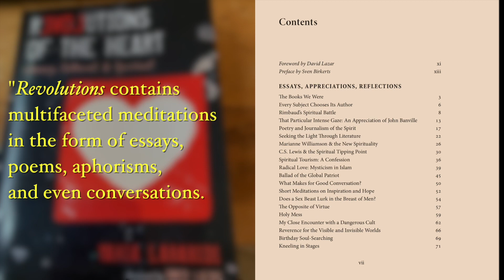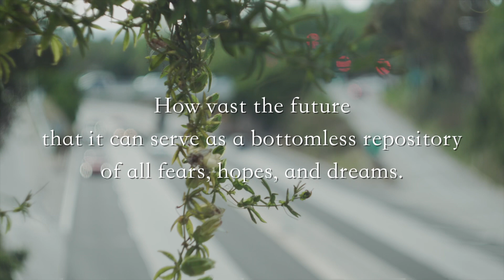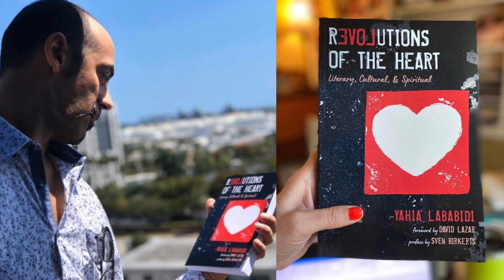Revolutions of the Heart: Literary, Cultural & Spiritual by Yahia Lababidi (Book Trailer)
The multifaceted meditations in “Revolutions”—essays, poems, aphorisms, conversations, and even fiction—explore the edifying power of art, Islamophobia and its antidotes, the Egyptian Revolution and its aftermath, American popular culture, and much else in our complex modern world.

A series of rich conversations with Lababidi, and his various provocative interlocutors, shed more intimate light on the subjects under discussion. At times serious, playful, and seriously playful, these exuberant exchanges chart the personal evolution of Lababidi from angst-ridden existentialist thinker, besotted with the life of the mind, to someone chastened, drawn to Sufism and seeking to surrender before the primacy of spiritual life.

On a political level, as the work of an immigrant and Muslim (living in Trump's divided America and our wounded world), Revolutions is a book of hope and healing, arguing for nuance and compassion, as it attempts to present art as a form of cultural diplomacy and tool for transformation.

[Video trailer by Blank Verse]